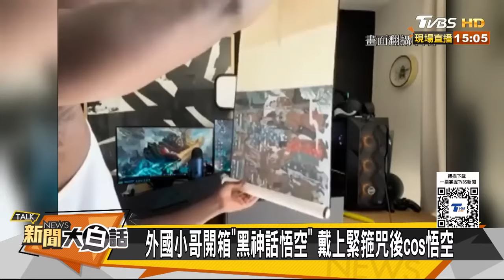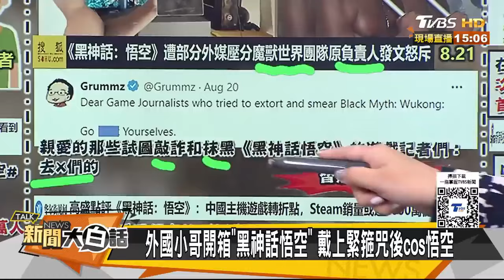全球瘋陸3A大作黑神話悟空 青鳥破防哭暈在廁所?【驚爆大白話】